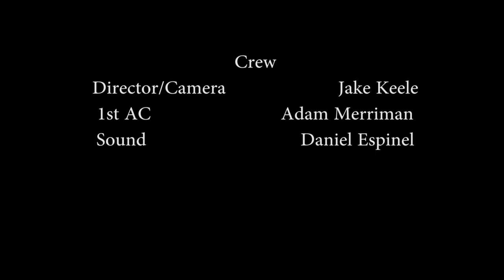Jake Keele Good Will Hunting Final